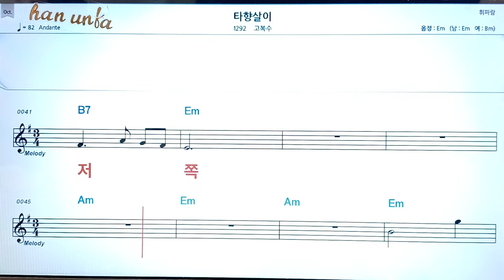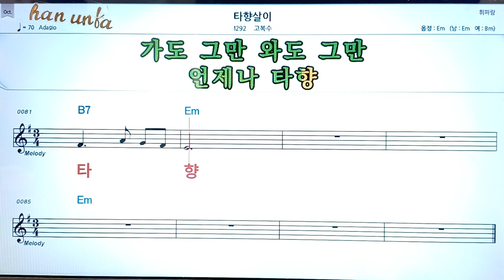타향살이/고복수👍노래 반주, 코드 악보,가라오케💋Karaoke*Sheet Music*Chord*MR